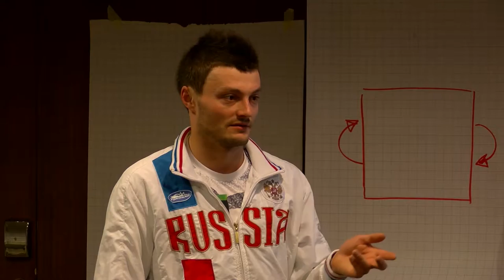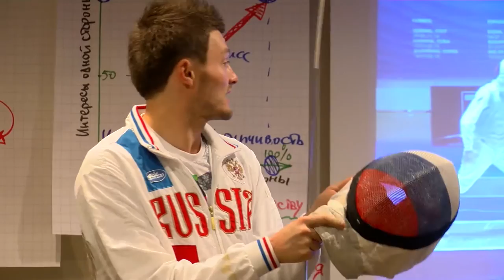Мастер-класс Дмитрия Ригина для воспитанников Детского дома №7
Встреча, организованная Благотворительной общественной организацией "Мята" ( justmint.ru ), прошла 13 февраля 2016 в Санкт-Петербурге в отеле Olympia Sokos Garden. Отдельное спасибо волонтеру Благотворительной организации "Мята" Наталье Локтионовой